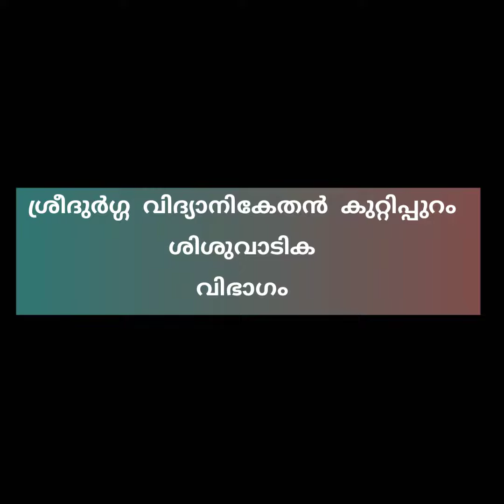World Smile day